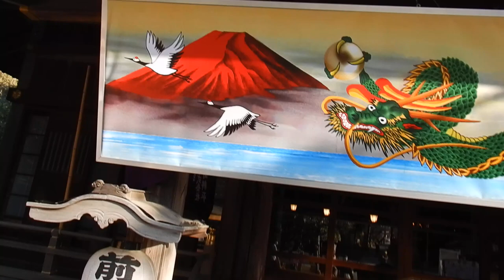寒川神社20231230を歩いてみたDSCN0653